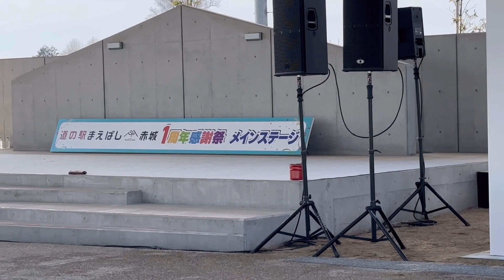道の駅まえばし赤城1周年感謝祭2024.3.24(日)【Menkoiガールズ】道の駅まえばし赤城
⁠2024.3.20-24道の駅まえばし赤城で「1周年感謝祭」開催
3．24イベントMenkoiガールズ（書道パフォーマンス）道の駅まえばし赤城
前橋市田口町36番地